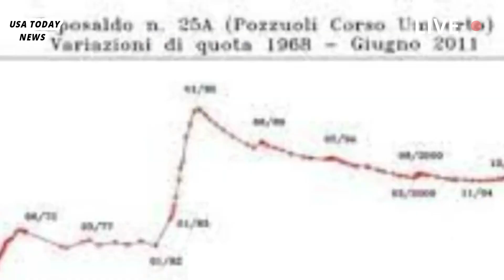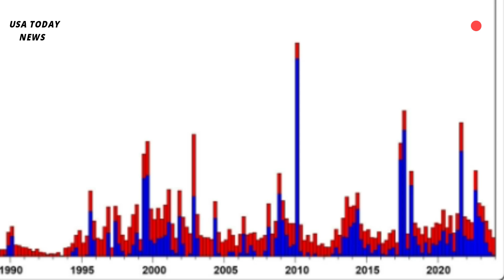Horrible today:1 hour after warning Campi Flegrei volcano eruption,as earth rises,rumbling acros lan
Nonetheless, Vesuvius remains active, and one day, it will blow again. On the way up, the geologist Giovanni Macedonio of the National Institute of Geophysics and Volcanology (INGV), who was guiding our party, pointed out the ruined topography of past eruptions. When Vesuvius goes off, he explained, it won't be a trickle. In the past, entire hillsides have been blown to pieces. Beneath Naples, the African tectonic plate is colliding and descending beneath Europe, creating a more combustible mixture of magma and gas than volcanoes in places like Iceland or Hawaii.

"Here we have very violent eruptions," Macedonio explained in a talk at the summit. "In terms of energy we're talking about several nuclear bombs. With the difference that with nuclear explosions, the energy is released in less than a millisecond, here that energy is released over several days. But when we calculate the energy in these events, we're looking at tens, hundreds or even thousands of Hiroshimas.

Anticipating that threat, Naples officials have organised the city into zones: those in the "red zone" must evacuate if the threat level rises high enough. Each of these neighbourhoods is twinned with a canton elsewhere in Italy, which will take in people fleeing disaster.Navigating Naples' chaotic traffic and jammed streets, it's difficult to imagine how that might happen in practice. One geologist I spoke to during my trip suggested that, if a warning came, it might well be quicker to walk to safety than try to drive.

Later that day, I visited the observatory where geologists keep tabs on Vesuvius and the other volcanoes of Campania, 24-hours a day. Once housed on the slopes of Vesuvius itself, the monitoring station now operates from a nondescript office block not far from the city centre. Inside, though, it looks like a space mission control room, with multiple screens across two walls, showing seismological graphs, maps and cameras focused on venting gases far away.